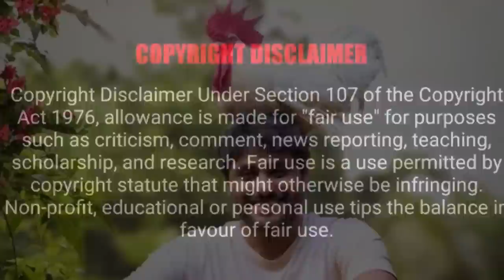ഒരു പൂവൻ കോഴിയുടെ കഥ | Poovan movie explained in Malayalam | Antony Varghese | Poovan ( 2023 )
This is the Malayalam explanation video of the movie POOVAN ( 2023 ) starring Antony Varghese.

IMDb : 6.9/10

All credits and our thanks goes to respected Movie.

This channel is to explain movies and series in our native language. Our intention is to educate and entertain the viewers. We don’t own the clips. If the owner of any clip wants us to remove our videos we have no problem to do us.

Thanking You !!!